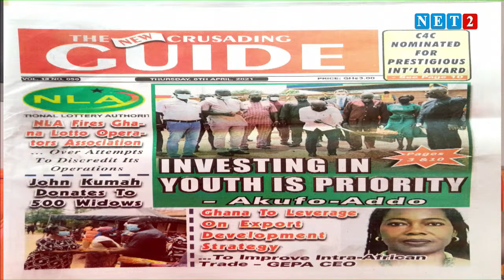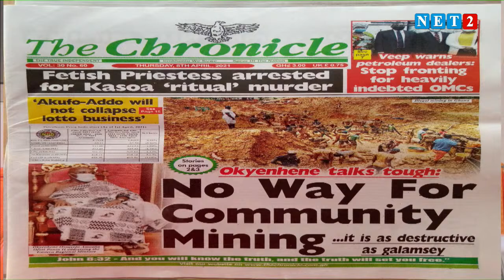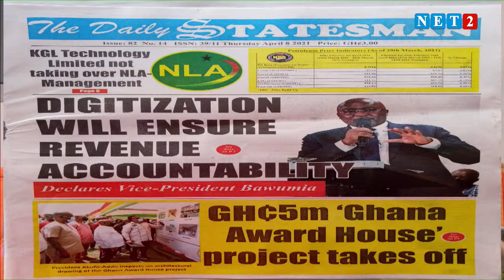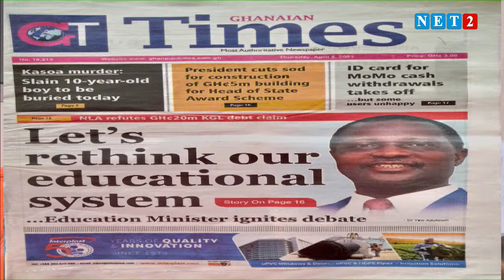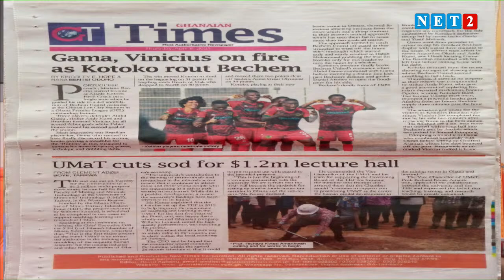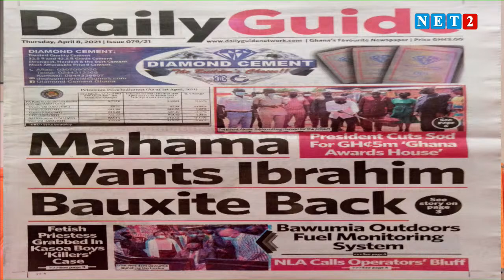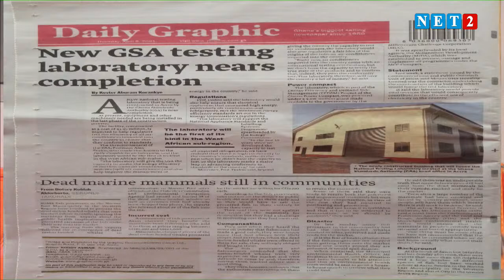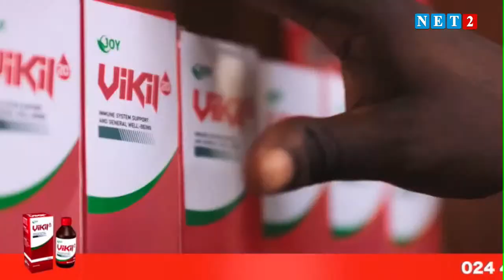THE DIALOGUE WITH OWUSU SEKYERE - AHAFO REGIONAL CHAIRMAN, NPP (APRIL 08, 2021)